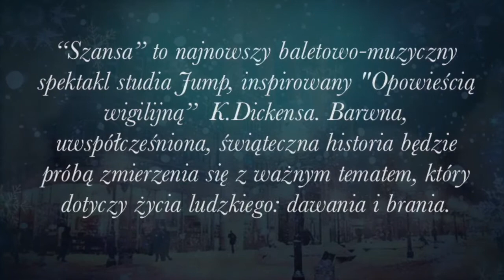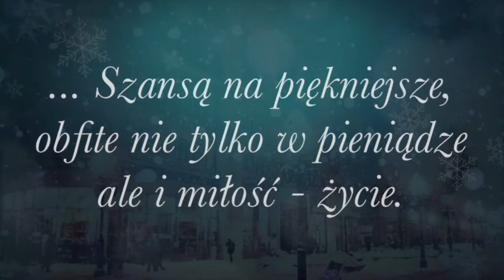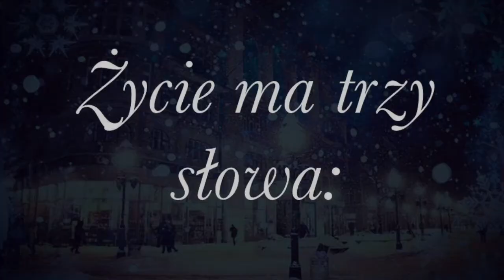Studio JUMP "Szansa" January 22, 2017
Jak zwykle, w okresie zimowym Studio Jump przygotowuje dla Państwa nową propozycję.
      W tym roku będzie to piękna, świąteczna historia pt “Szansa” w wykonaniu starszych grup oraz rozrywkowy program “Pałka - Zapałka” z udziałem Mini Jump czyli najmłodszych uczestników studia.
“Szansa” to spektakl  taneczno-muzyczny zainspirowany  znaną i lubianą  bożonarodzeniową historią Karola Dickensa zatytułowaną “Opowieść Wigilijna”.
     Uwspółcześniona wersja tej opowieści będzie próbą zmierzenia się z ważnym tematem, który dotyczy życia ludzkiego: dawania i brania.
Niepohamowana chciwość i skąpstwo głównego bohatera, w którego życiu nie ma czasu na miłość  i celebrację życia,  czyni z niego koszmar. Pojawiające się w kolejnych scenach duchy to jego głos wewnętrzny,  którego niestety nie jest w stanie uciszyć. Skąpcowi dane będzie zatem przeżyć po raz kolejny swoje lata dziecięce i mlodzieńcze, w których pieniądz jeszcze  nie stanowił o wszystkim, kiedy czuł się szczęśliwy i bezpieczny. Pokazane mu będą obrazy z czasu obecnego, kiedy to Duch Teraźniejszosci uprzytomni mu jak wiele - dzięki dobrej woli - można zrobić dla drugiego istnienia. Duch Przyszłości pokazując mu jego własną śmierć w samotności, kiedy nie ma nikogo, kto uroni łzę czy go wspomni - ukaże mu jedną wielką prawdę: dawanie rodzi otrzymywanie i nie tylko pieniądze ale  każde uczucie i gest w kierunku innych,  wraca do człowieka. Skąpiec idąc dalej swoją drogą nie mogł więc liczyć ani dobre słowo, ani na współczucie, bo sam nigdy nie obdarował nim nikogo.
Jednak nie wszytko musi się źle kończyć, bo w każdej chwili człowiek ma wybór i szansę na zmianę. Każda jedna chwila może być początkiem czegoś nowego, szansą na piękniejsze, obfite nie tylko w pieniądze ale i miłość - życie.